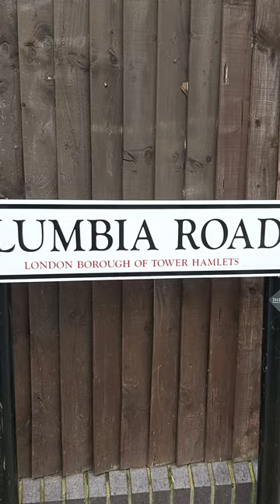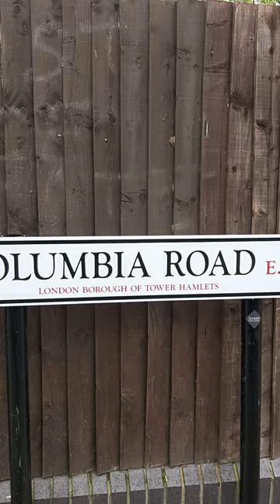Tourists Love to Visit London Columbia Road Flower Market